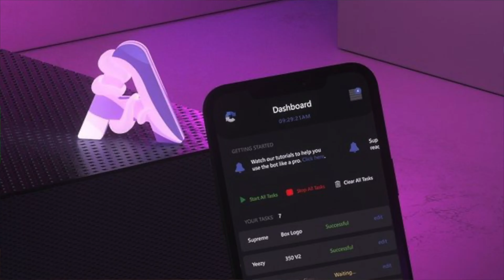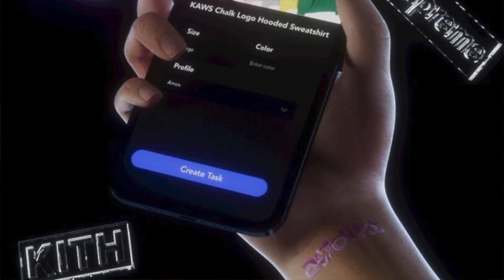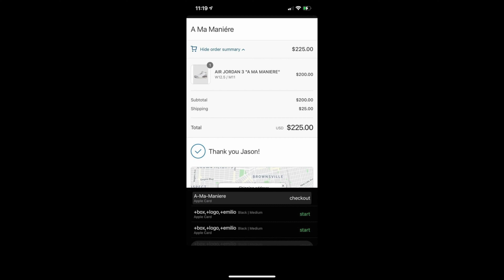🍓🥛WATCH BEFORE YOU BUY🥛🍓 NIKE DUNK MID SOCIAL STATUS FREE LUNCH "STRAWBERRY MILK"